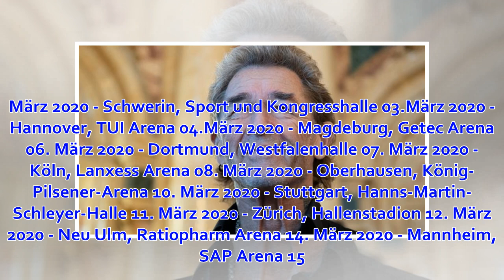Peter Maffay geht 2020 auf Tour: Jubiläumstour offiziell! Alle Termine und VVK-Start im Überblick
Suche Sänger Peter Maffay plant für 2020 eine Jubiläumstour. Bild: Marijan Murat / picture alliance / dpa Im August 2019 feiert Peter Maffay seinen 70. Geburtstag - doch der Rockbarde hat sich bereits jetzt selbst ein Geschenk zum Ehrentag gemacht. Im komm...